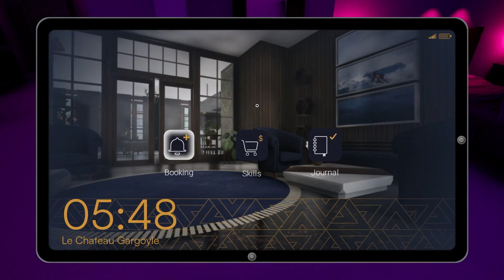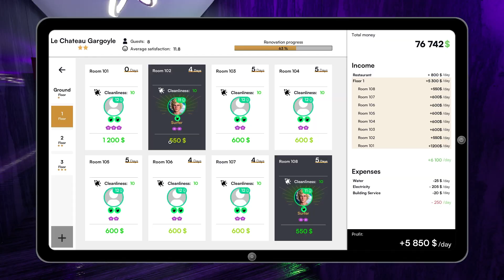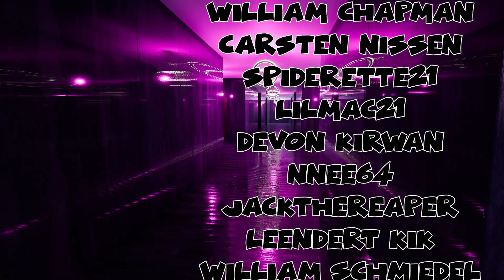The Black Room! | Hotel Renovator | Ep-8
Welcome to Hotel Renovator with
             🦇 GaminGargoyle 🦇

⚠️⚠️ WARNING FULL RELEASE VERSION ⚠️⚠️

               🎓 Learn More 🎓